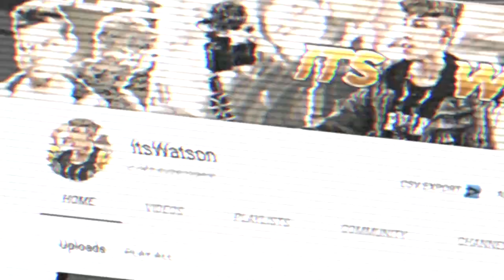DTG - Theresa [Music Video] | GRM Daily (Reaction)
Hey guys and welcome back to another vlog, Today i react to DTG (DejiTheGamer) 's new single 'Theresa' on GRM Daily it is such an amazing track and think it is gonna do absolutely MENTAL!! Also in this vlog i react to one of you guy's magic tricks which is also INSANE! :)